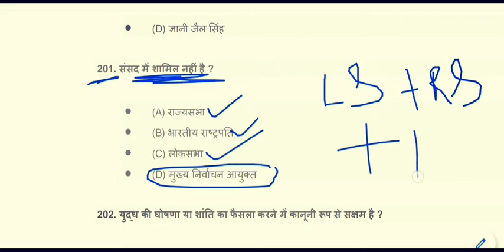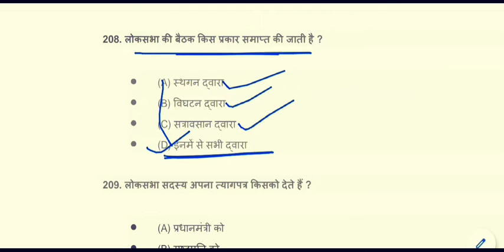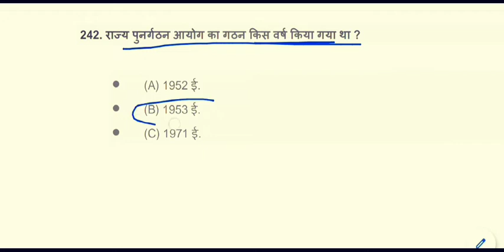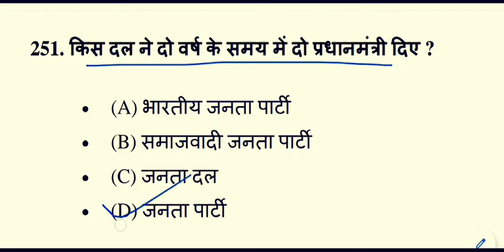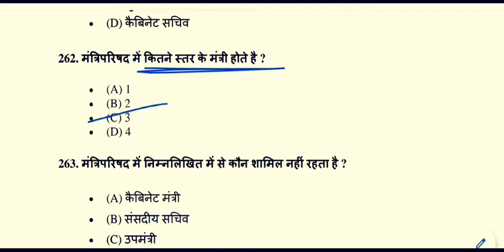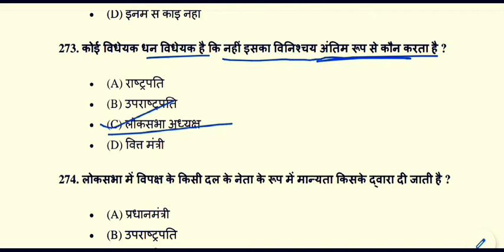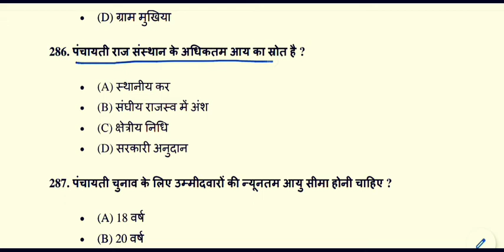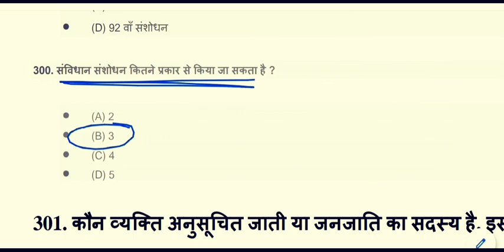Indian Political GK || राजनीतिक सामान्य ज्ञान || gk Quiz || Political GK Test - 3